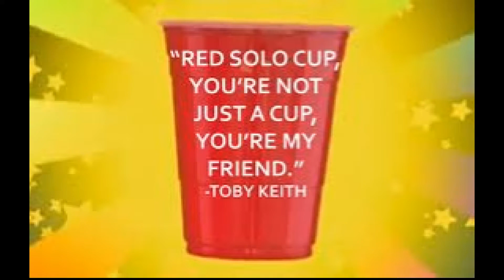Red Solo Cup 2012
An Ozark special